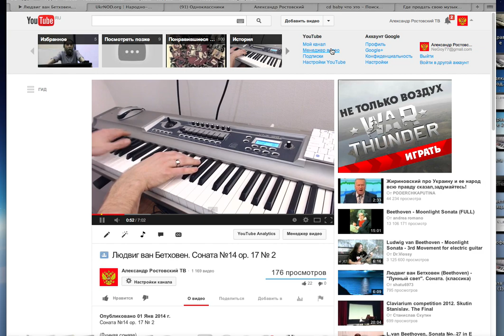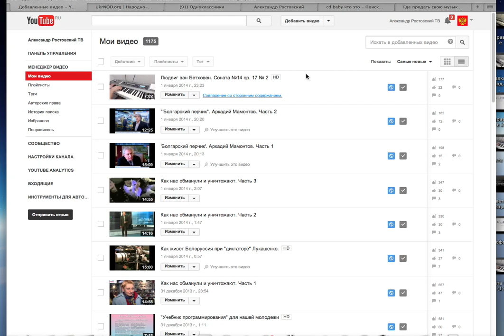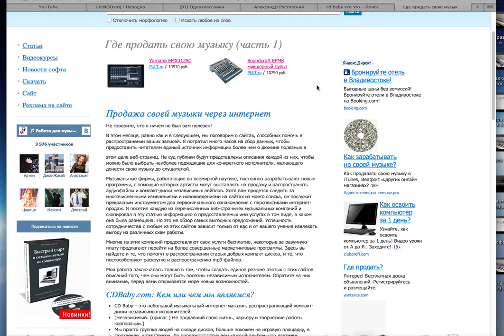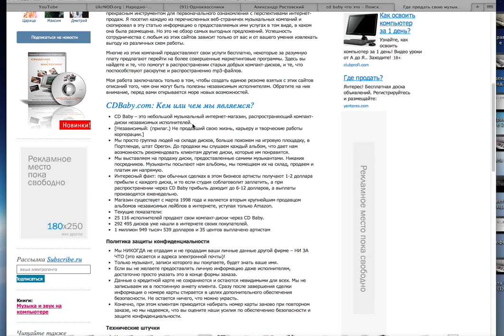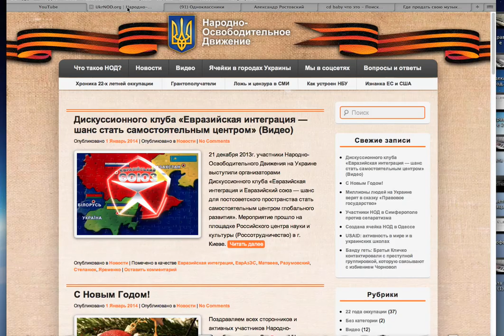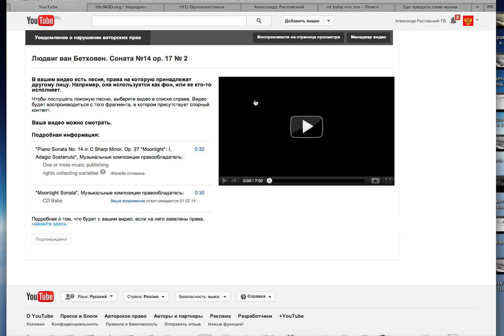Кому принадлежат музыка Бетховена?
Они принадлежат... некоему интернет магазину "CD Baby" - вот цитата, они описывают сами себя: "Мы просто группка людей на складе дисков, больше похожем на игровую площадку, в Портленде, штат Орегон. До продажи мы слушаем каждый альбом, что дает нам возможность рекомендовать клиентам другие диски, которые им понравятся."...
Поэтому если вы вдруг вздумаете поиграть Бетховена или послушать, имейте ввиду, вы нарушаете права этих джентельменов из Портленда.